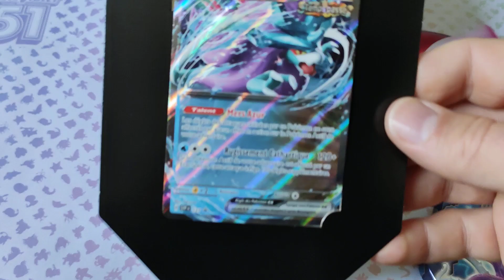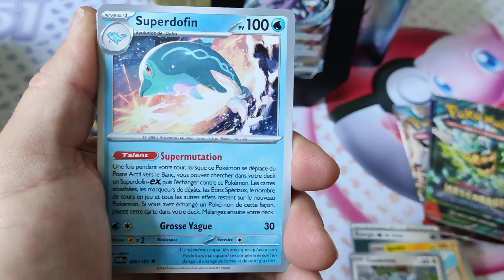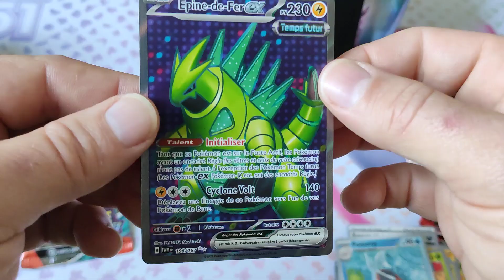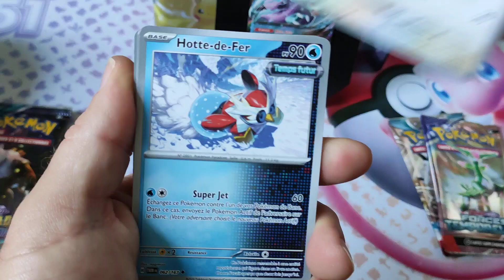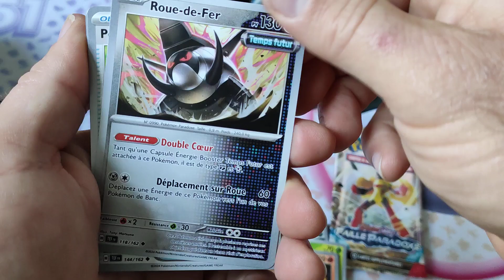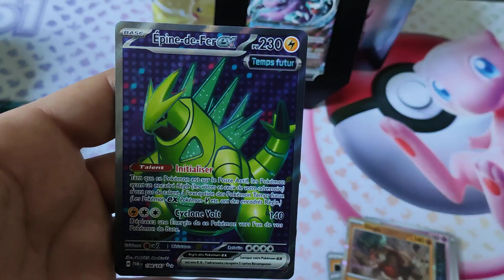NOUVELLE POKEBOX : on découvre le contenu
Main2024 Nouveauté Pokémon avec cette pokebox ev6